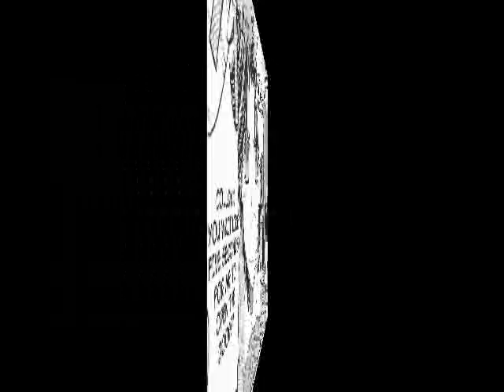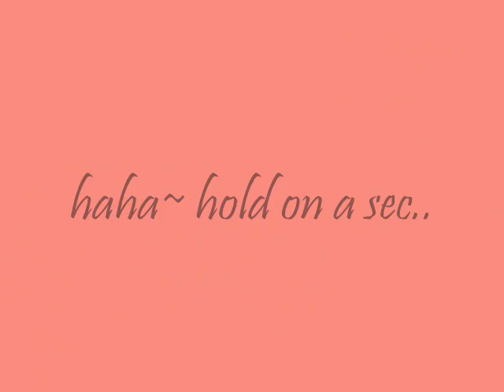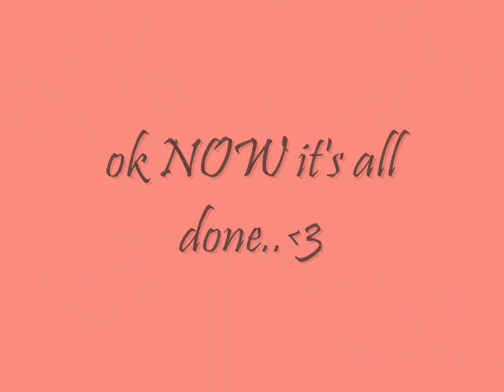prince of tennis doujin ~*New Paradise*~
I dont own prince of tennis, and this doujinshi...^^

song: True my Heart
artist: Saori Sakura